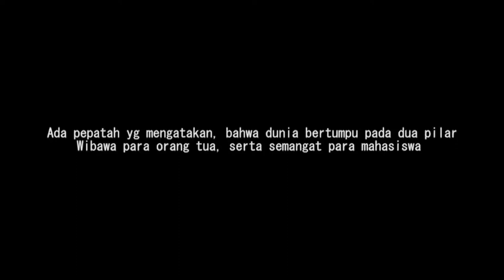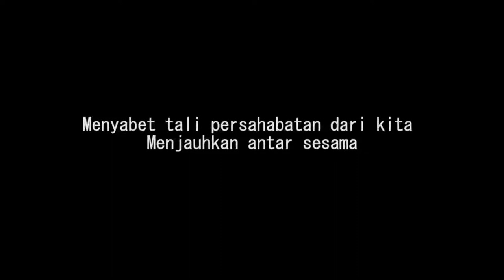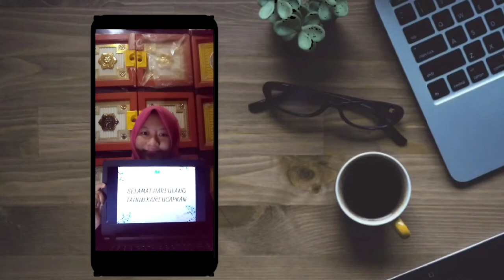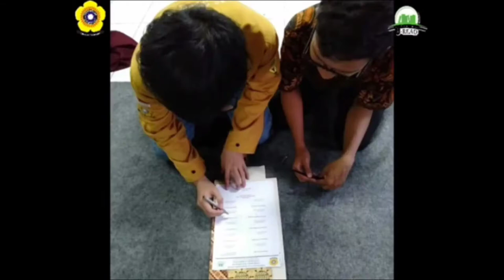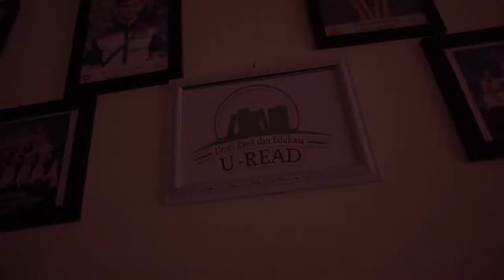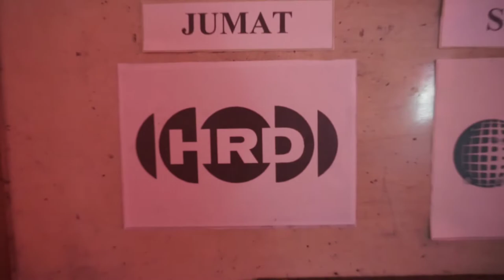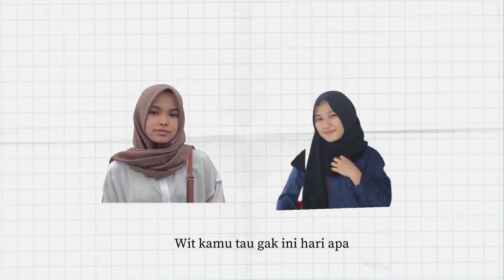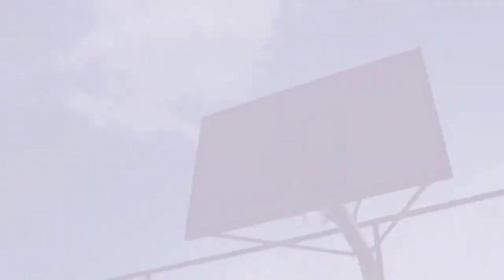Birthday Wishes 10th From of Departement U-Read Universitas Sriwijaya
[ SPECIAL FOR MILAD U-READ 2021 ]

Salam Intelektual! 😁

"We are so grateful to have you as we world. All laughs and tears we share make us feel awesome. Dimana prestasi dan tawa menjadi satu".

Selamat Hari Ulang Tahun untuk U-Read yg ke 10. Semoga dengan U-Read, generasi muda penerus bangsa dapat mengorbarkan semangat untuk menuntaskan bahtera di negeri khatulistiwa, hadapi ombak yang menerjang, taklukan karam yang tajam, lawan hiu yang menerkam dan terbang setinggi langit cakrawala.

Maka dari itu kami dari departemen HRD meminta masing-masing departemen untuk mengumpulkan video ucapan Milad U-Read✨Adapun Tata Aturan Video Pengucapan Milad U-Read 2021 ini adalah sebagai berikut :

Because of you. We laugh a little harder. Cry a little less. And smile a lot more.

Note: Video dikumpulkan tiap departemen ya artinya silahkan koordinasikan dengan departemennya masing-masing.

Terima kasih. Semangat untuk kita semua😊

☎Narahubung
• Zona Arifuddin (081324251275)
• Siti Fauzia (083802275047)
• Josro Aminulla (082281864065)